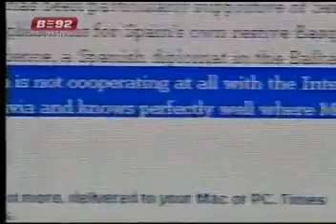Utisak nedelje - 12.12.2010. 5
Gosti:

Saša Janković - zaštitnik prava građana,
Boško Jakšić - spoljno-politički komentator lista Politika,
Slobodan Antonić - politički analitičar.